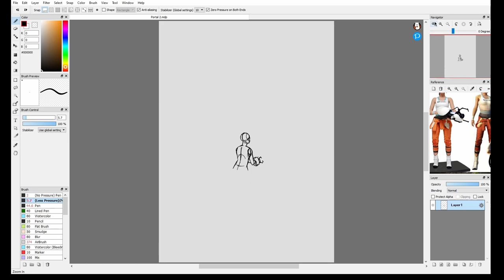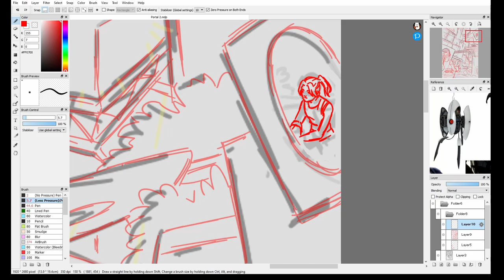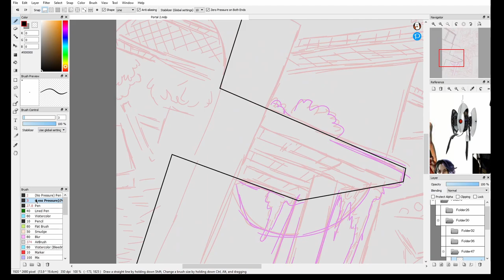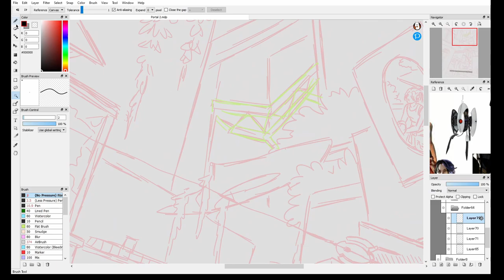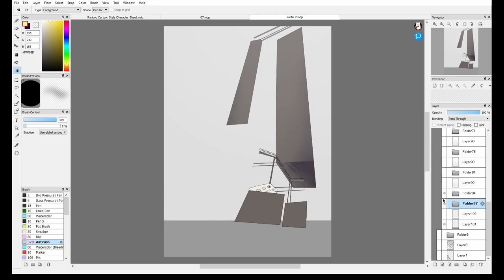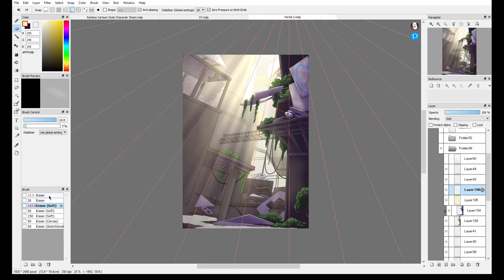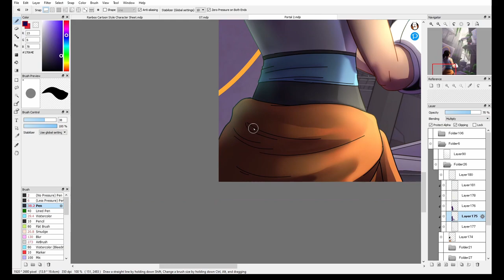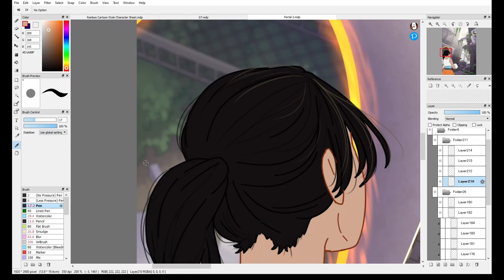Portal 2 | Speedpaint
Portal was one of my favorite games as a kid... I still remember being so excited when Portal 2 first came out, and to this day Portal is one of my all time favorite game franchises 🥰

Time Taken: 9hrs 30mins
Art Program: FireAlpaca
Editing Program: Davinci Resolve

00:06 - "Resurrections" by Lena Raine
09:06 - "Credits song for my death" [slowed + reverb]
12:37 - "Awake" by Lena Raine
15:07 - "Rubedo" by Lena Raine
20:18 - "Infinite Amethyst" by Lena Raine

Fun Fact: Herder ants are a type of ant that herd and "milk" aphids for honeydew.